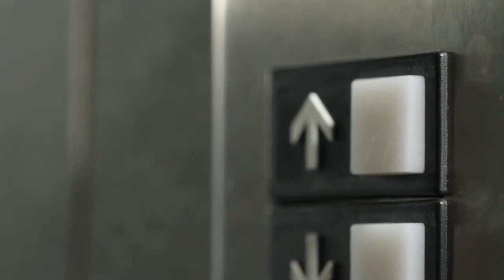Business Center, domiciliation du siège social à Bruxelles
Pour quoi S-office ?
Nous vous offrons un grand nombre de services qui vont vous permettre de vous concentrer sur d’autres tâches...
Avec la domiciliation de votre siège social à Bruxelles, une image plus professionnelle et plus prestigieuse, Nous vous offrons une adresse commerciale de votre entreprise, un traitement de votre courrier,
autre service sur demande…
pas de charge de location de bureaux, pas d’obligation d’un bail commerciale